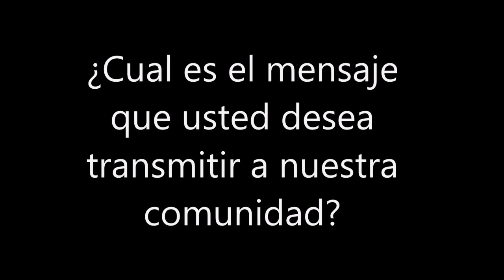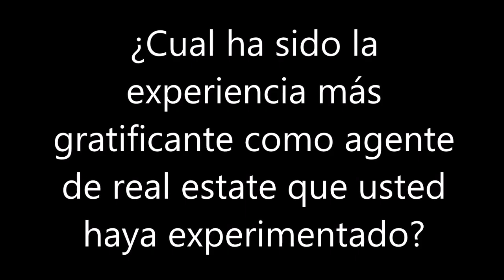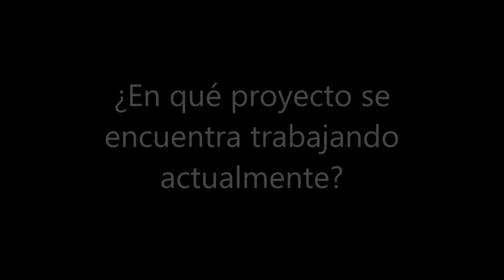Beneficios de comprar casa por primera vez en NJ - Parte 2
Continuamos con la entrevista a una gran profesional comprometida a educar a nuestra comunidad, Sra. Tania Espinoza nos habla de los "Pasos para Comprar Tu 1era Vivienda".